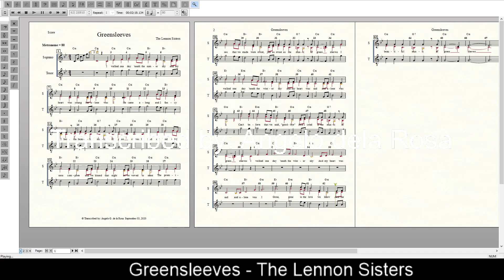Greensleeves - The Lennon Sisters (Transcribed by: Angelo dela Rosa)